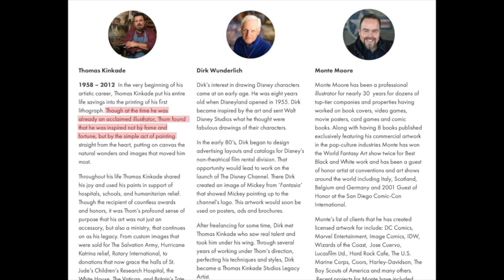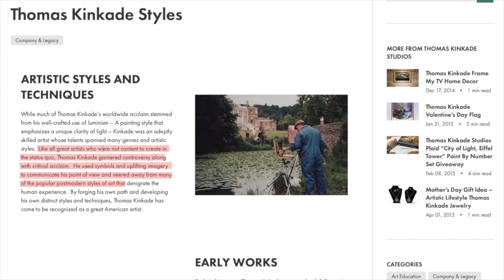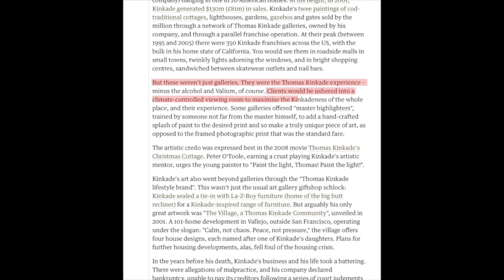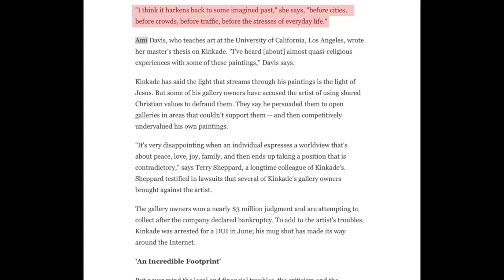THIS ARTIST SIGNED HIS PAINTING IN HIS OWN BLOOD?!?! | Controversial Artist Series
​​Thomas Kinkade, one of the most successful yet most controversial artists of the 20th century, signed his original Thomas Kinkade paintings with a mixture of his blood, hair, and ink. This video is a humble documentary on the controversial artwork of Thomas Kinkade, painter of light. To this day, you can buy anything from a Thomas Kinkade coloring book to an original piece. Yet the artwork is only the tip of the ice berg! The controversy surrounding this artist goes much deeper.

SOURCES

The Guardian "Thomas Kinkade: the secret life and strange death of art's king of thee"

NPR "Dark Times Befall 'Painter of Light' Thomas Kinkade"